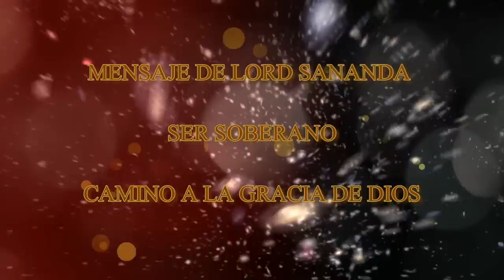MENSAJE de LORD SANANDA – SER SOBERANO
Queridos:
Díganse a sí mismos, que sus papeles son importantes, y cuanto más dejen de pensar, más podremos ayudarlos de otra manera, y más se sentirán ligeros y en sintonía con ustedes mismos, y con lo que son.
Sepan que son los pioneros de una Nueva Creación y una Nueva Energía.
Y esto es muy bueno, ya que se darán cuenta, del impacto importante que tienen sus pensamientos.
No lo decimos para que dejen de pensar, sino para que lo hagan de manera diferente, y solo, cuando sea necesario.
También tienen la libertad, de emitir cosas, y de liberarse de ellas, porque cuando se sienten libres, piensan en términos de mayor creatividad.
Cuando has integrado a todas tus partes, a todos tus aspectos dispersos, entonces eres un Ser, cuya Sabiduría, te permite simplemente, ser Tú.
Simplicidad sin complejidad, eso, te hace un Ser Soberano, emitiendo mucho Amor, y ayudando a el Universo, a transmutar las energías que ya no les sirven.
Un Ser que permite a sus propias Energías, entrar en resonancia, con todos los Reinos Angélicos.
Y así, podemos ayudar a la Creación, transmutando energías, y apoyando a cada Ser, en su evolución.
- ¿Por qué crees, que las cosas no te llegan?
Porque no está permitido, que la solución venga a ti.
Has buscado en el exterior, todas las soluciones, mientras están allí, en el interior, si solo lo permites.
Acéptalas y deja que lleguen a Ti, con toda confianza, con toda sencillez, simplemente siendo Tú.
- Simplemente permitiendo, simplemente siendo.
Solo tienes miedo, de que estas soluciones, ya no te permitan ser tú mismo, en la forma en que estás acostumbrado.
Y nosotros te decimos: puedes vivir lo que quieres vivir, y al mismo tiempo, ser consciente de que eres un ser divino.
El Ser Divino,  no es austero, alejado, frío, indiferente.
Es un Ser, que sabe dejar ir las cosas, y luego, convertirlas en material, para crear, y atraer lo que desean.
También, es un  ser que sabe  vivir plenamente, con alegría, felicidad y abundancia.
Eso, es entender ser humano, y a la vez, Ser Divino.
Ahora que te has reencontrado, has trabajado en ti, has comprendido las cosas, es hora, de que te realices, y crees tu propia realidad.
Es hora de que practiques todo lo que has aprendido, y sigas adelante.
Significa ser Tú, y dejar que la Energía Divina, pase a través de ti, para atraer todo lo que necesitas, y crear a partir de ella.
- Y todo esto, ¿Qué significa realmente?
Simplemente, es estar en servicio, mientras te haces feliz, y vives esta vida, plenamente, como quieres vivirla.
- ¿Puedes entender, que es ahora, cuando la realidad de tu creación, está llegando a su manifestación, y te estás Realizando como Creador?
Esta es la hora de moverse, es hora de crear, es hora de ser, es hora de experimentar plenamente lo que eres.
Por esto, es que estamos aquí.
Para ayudarlos y llevarlos a vivir en perfecta armonía con toda la creación.
La Tierra está cambiando.
Sus  Energías, están despertando a otra verdad, y ésta, te pertenece.
Y así son las cosas, y así es como te hablo.

Soy Sananda, la Esencia misma de "Todo Lo Que Es", a través de Yawaeh.